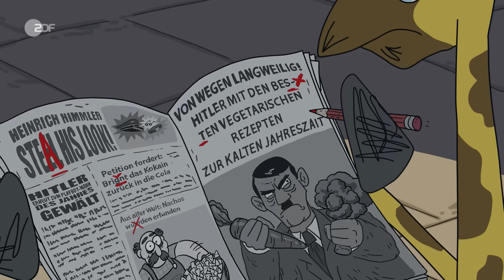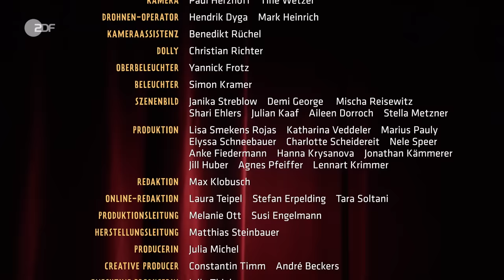Das Grundgesetz der Tiere | ZDF Magazin Royale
Es war einmal in einem alten Naturkundemuseum in Bonn am Rhein … 61 Männer, 4 Frauen, 4 Tiere und ein Grundgesetz. 2 ½ Jahre investigative Recherche, Animationsarbeit und Autor:innenpower haben uns die Enthüllung des wohl bestgehütetsten Geheimnisses Deutschlands gekostet! Aber nun können wir es nicht mehr länger für uns behalten: Mit dem weit verbreiteten Irrglauben, dass das deutsche Grundgesetz vom Parlamentarischen Rat verfasst worden ist, wird endlich aufgeräumt! Das ZDF Magazin Royale lüftet das Geheimnis um die Entstehung der demokratischen Ordnung, denn: Vier Tiere waren es, die das deutsche Grundgesetz WIRKLICH verfasst haben. Wie eine Antilope, ein Stinkegeier, eine Giraffe und ein Gundi das geschafft haben? Tja, Einschalten lohnt sich!